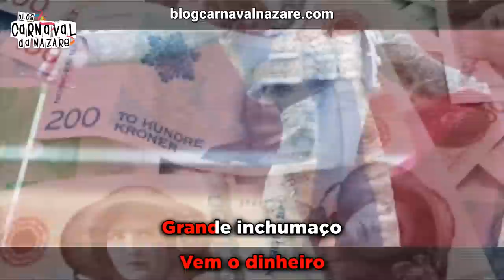Roy Torero 2018 - Carnaval da Nazaré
O Blog Carnaval da Nazaré apresenta a marcha Roy Torero 2018

Letra: Xola (ex Oliveiras)
Cantam: Xola e Fátima Dhamas
Gravado nos estúdios Magic Oslo

- Cervejaria Berlim

- TeclaPágina